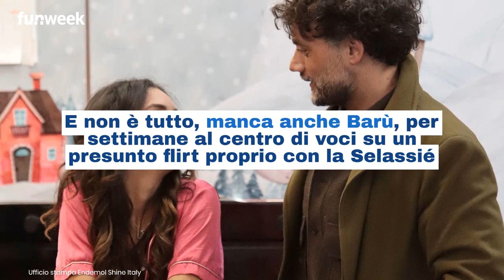GF Vip, il nuovo promo con i vecchi concorrenti: i vipponi che sono stati fatti fuori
Mediaset ha pubblicato il promo per il nuovo Grande Fratello Vip ma dall’elenco dei personaggi in gioco mancano diversi concorrenti della passata edizione: ecco chi.

LEGGI ANCHE:-- Soleil Sorge, quel gesto contro Jessica Selassiè sul promo del GF Vip non è piaciuto a tutti: cosa ha fatto